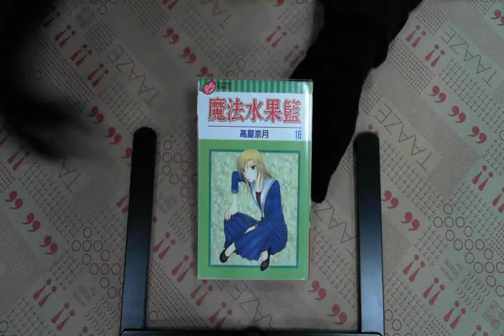TAAZE｜魔法水果籃（16） 二手書書況 9861157069